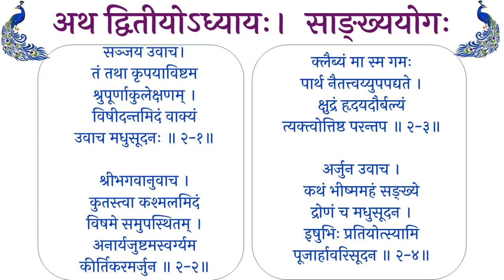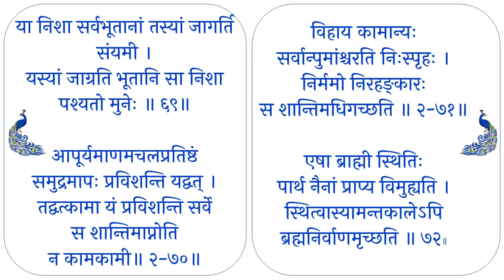श्रीमद्भगवद्गीता - अध्यायः ०२ (Srimad bhagavad gita - ch 02 chanting)